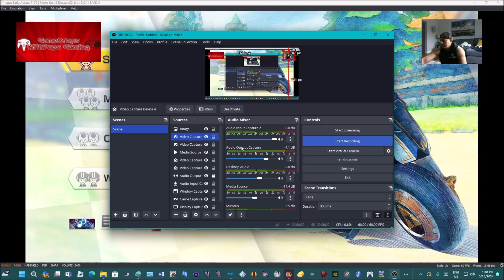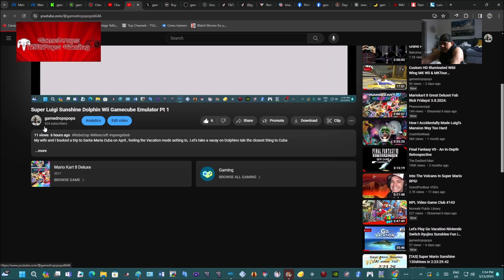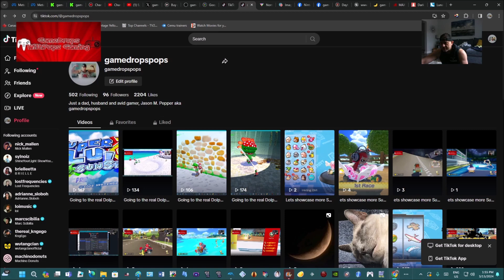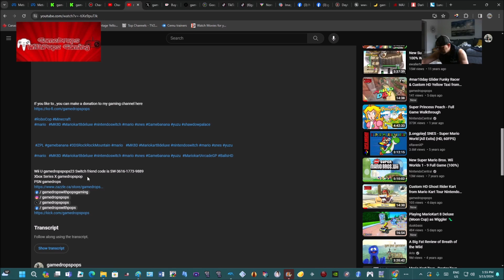Custom Made HD Angry Koopa Clown Kart MK8D Nintendo Switch Flower Cup 200cc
What's up y'all made a super Custom Angry Mad Koopa Clown Kart for MK8D , raced the Flower Cup with this new Custom Clown Koopa Clown Kart and Funky Racer's Mar10 Day Glider

Grab the Super Awesome Mar10 Day Glider mod by Funky Racer

Grab The Splatoon Girl with a gamedropspops T Shirt DriverTex mod